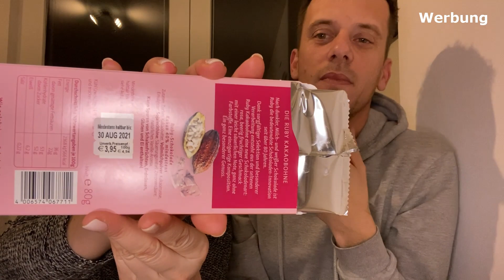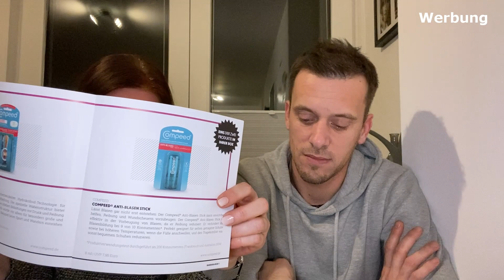BarbaraBox Februar 2021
Diesmal stellen wir euch die Barbara Box Februar 2021 vor. Diese hat das Thema: "Ready for take-off"
Der Name des Themas finden wir sehr schön gewählt, erinnert an Urlaub, Reisen, etc. Alles was man nach fast einem Jahr Corona gerne endlich wieder machen möchte. Wer von euch hat denn auch so ein großes Fernweh wie wir? Wohin möchtet ihr verreisen, wenn Corona vorbei ist?

Zurück zum Thema, die Box kostet im Monat 29,95€, im Jahresabo 25,96€.
Wir stehen in keiner Kooperation zur Barbarabox, die Box haben wir bestellt und selber bezahlt.

Zu den Produkten in der Box:
Doctor Barbor - Neuro Sensitive Creme Mini: UVP 26,80€
Bettyhula - The secret wonder oil Rollerball: UVP 12,95€
De Lilou - Paranuss Handcreme: UVP 14,00€
Vitamasques - Gold Eye Pads: UVP 6,75€
treaclemoon - Pink Pomelo Rose Duschgel: UVP 2,95€
Compeed - Anti-Blasen-Stick oder Blasenpflaster Sports: UVP 7,95€
Alverde - Rouge & Highlighter: UVP 3,45€
Alverde - Boosting Lip-Prep: UVP 3,45€
Balea - 3-Klingen Rasierer Fairytale: UVP 2,95€
Heilemann - Ruby Chocolate Pur: UVP 3,95€
Baileys - Irish Cream Likör 5cl: UVP 2,75€
Landpark - Sanfter Apfel: UVP 0,79€
BarbaraBox - Armband: UVP 24,95€

Gesamtsumme: 87,95€

Habt ihr Vorschläge welche Boxen wir noch unboxen sollen? Oder sollen wir euch mal mit zu unserem Pferd nehmen? Dann schreibt uns.